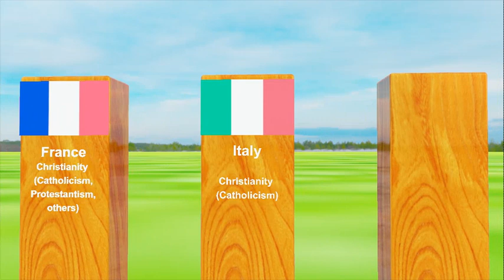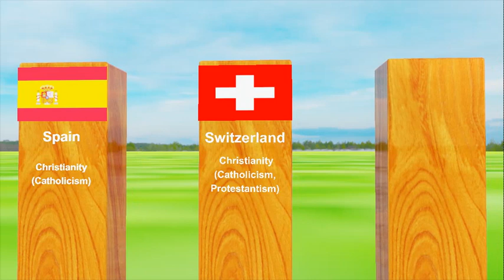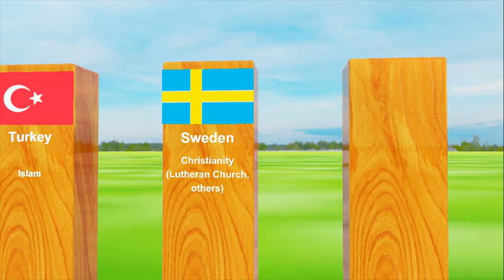3d animation showing different Religions around the globe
Embark on a transcendent journey as we delve into the rich tapestry of global religions in our latest 3D data comparison video. From the minarets of Qatar to the temples of Japan, and the churches of the United States to the mosques of Saudi Arabia, this animated showcase takes you on a visual exploration of the diverse religious landscapes across 30 nations.

As the data comes alive in three-dimensional brilliance, witness the ebb and flow of different faiths shaping the spiritual identity of each country. Immerse yourself in the vibrant hues of belief systems, from the ancient traditions of China to the contemporary expressions of faith in the United Kingdom. Our 3D animation goes beyond statistical comparisons, offering a visual symphony that celebrates the cultural richness of religious practices worldwide.

The video unfolds as a cultural kaleidoscope, presenting the major religions practiced in each country, including Islam in Qatar, Christianity in the United States, Shintoism and Buddhism in Japan, Hinduism in India, and more. Each frame tells a story of spiritual diversity, exploring the unique customs, rituals, and sacred spaces that define the religious experience in different corners of the globe.

From the spiritual heartlands of Israel to the mosques of Pakistan, our animation highlights the coexistence and interactions of diverse religions within nations. It's a celebration of unity in diversity, where religious traditions contribute to the cultural fabric of societies and play a profound role in shaping identities.

Join us on this illuminating journey that transcends borders and bridges continents, providing a nuanced understanding of the global religious mosaic. Whether you are a scholar of religions, a traveler seeking cultural insights, or simply curious about the world's spiritual landscape, our 3D comparison video offers a unique perspective on the harmonious coexistence of different faiths.

As the animation unfolds, gain a deep appreciation for the shared values, moral teachings, and the universal quest for meaning that unite humanity across religious boundaries. This isn't just a data comparison; it's a celebration of the rich diversity that makes our world spiritually vibrant.

Explore the religious landscapes of Qatar, the United States, Japan, China, and 26 other countries in a visually stunning narrative that transcends words and numbers. This is "Faithscape Odyssey" — a journey into the soul of nations through the lens of their diverse and vibrant belief systems.